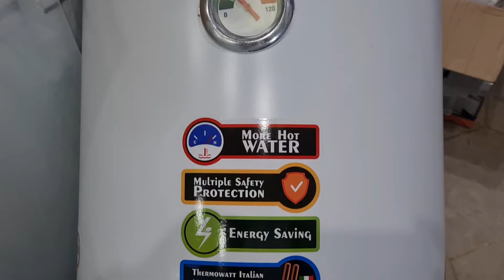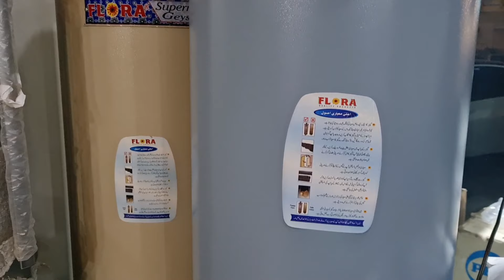All You Need To Know About Geysers in Pakistan 🔥 Gas Geyser vs Electric Geyser | Buying Guide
Buying guide on geysers including electric geyser, gas geyser, semi instant and instant electric geysers in Pakistan
We are talking about the best geyser in Pakistan that you can buy. We have looked at the different types of geyser in Pakistan. We have also looked at the difference between gas and electric geysers and have also compared instant and semi instant electric water heaters in Pakistan and which one should you buy. We have also discussed in this video about instant and semi instant electric water heater and the main difference between these two. Moreover, We have also discussed geyser gauge in detail and what is exactly 10x10, 10x12, 12x14 gauge when buying a geyser and which one you should buy.

00:00 Intro
01:10 Semi Instant Electric Water Heater Explained
03:42 Problem With Instant Electric Geyser/Water Heater Compared to Semi Instant
05:25 Difference in Large Standing Geyser and Semi Instant Geyser
06:40 40/50 Litre Semi Instant Electric Geyser Can Cover 3 Bathrooms
07:40 Salt Water Effect on Geysers
09:22 Electricity Consumption
12:00 Welcome Semi Instant Electric Geyser is Pressure Washer Compatible
12:26 Why Welcome Geysers & Water Heaters are Better?
14:48 Welcome Semi Instant Water Heater Saves Upto 70% Electricity
15:12 Geyser Gauge Explained
17:05 Which Geyser Gauge Is Best For Pressure Pump
18:18 Height Issues
19:20 What is 9X9, 10X12, 10X10, 14X16 Gauge